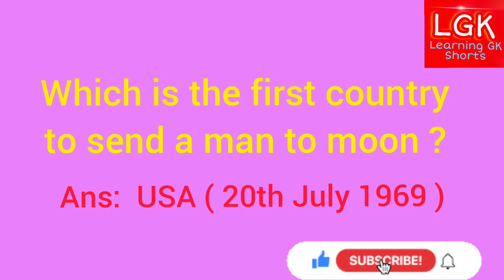First country on moon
First country to send man on moon.

General knowledge
GK
GK questions
competitive exams
preparation